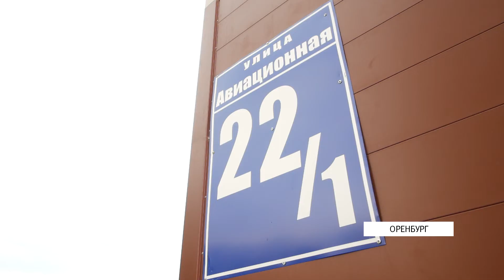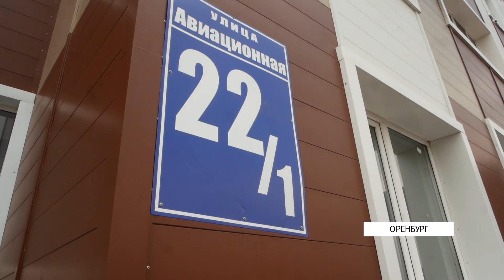Дети-сироты, получившие квартиры в многоэтажке на ул. Авиационной, пожаловались прокурору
В каких условиях они сейчас проживают и кто принимал такое жилье?